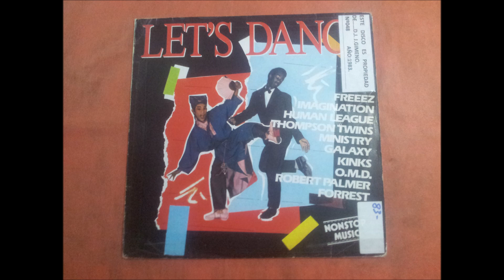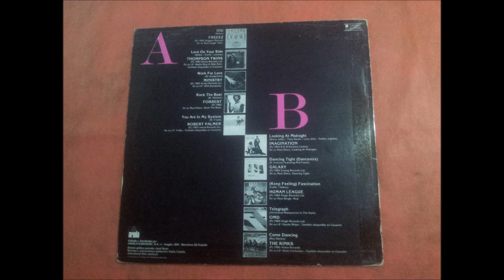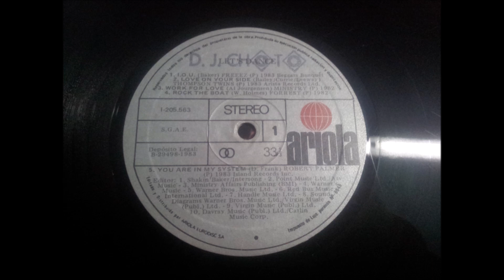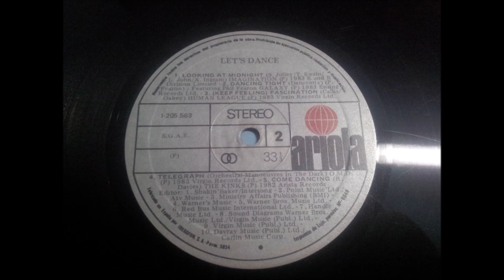HUMAN LEAGUE.(KEEP FEELING.(FASCINATION.)(12'' LP.)(1983.) LET'S DANCE.